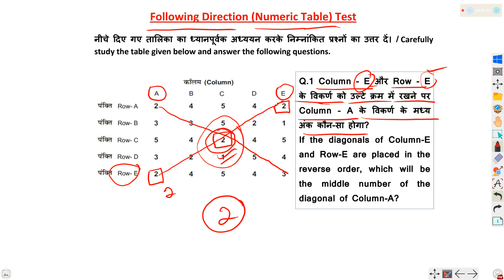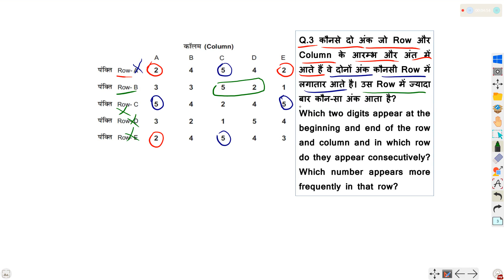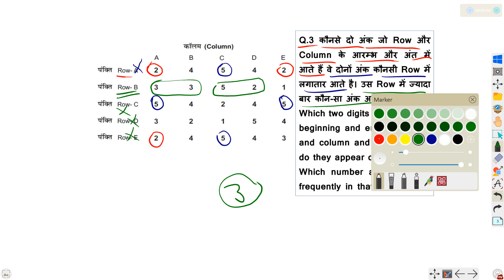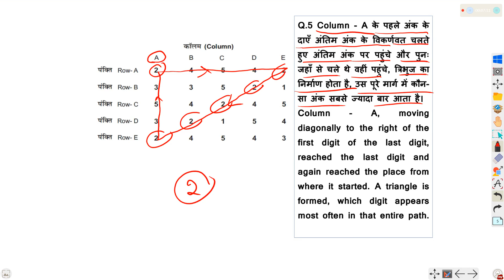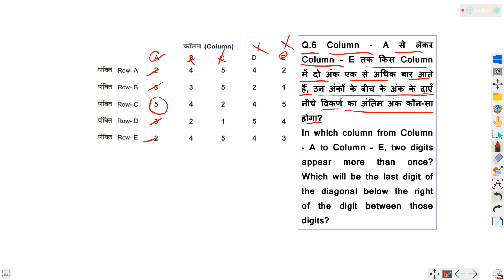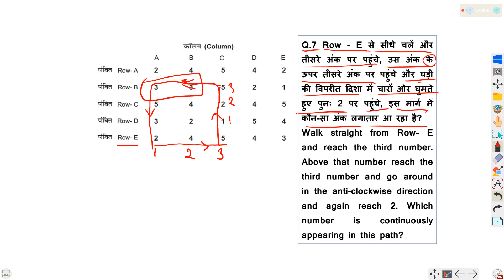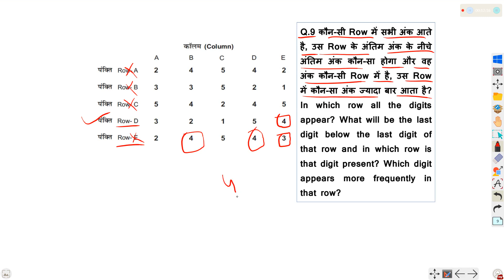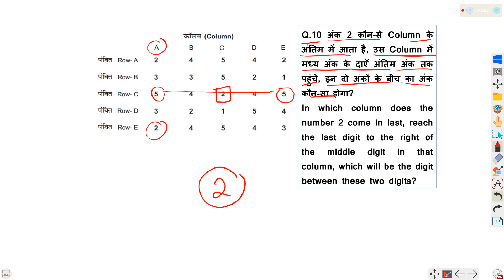ALP Psycho Mock Test 18 | Numeric Table Test | Following Direction Test | ALP Psycho Test Series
This Test Series helps get your JOB in the mentioned Exams:-
👉RRB ALP
👉RRC GDCE
👉RRC LDCE

👉ALP Psycho Syllabus and Pattern :-

1. Memory_Test : - (05 Types)
(1a.) House_Memory_Test / Building_Memory_Test (Question 12+12=24) (Time 04+04=08M)
(1b.) Picture_Number_Memory_Test / Digit_Memory_Test (Question 21+21=42) (Time 06+06=12M)
(1c.) Track_Memory_Test (Question 12+12=24) (Time 04+04=08M)
(1d.) Picture_to_Picture_Memory_Test / Figure_to_Figure_Memory_Test (Question 20+20=40) (Time 06+06=12M)
(1e.) Object_Memory_Test / Figure_Memory_Test (Question 12+12=24) (Time 05+05=10M)
2. Following_Direction_Test / Row_Column_Test / Table_Test :- (03 Types)
(2a.) Alphabetic_Table_Test (Question 10) (Time 05M)
(2b.) Watch_Test / Clock_Test (Question 10+10=20) (Time 10M)
(2c.) Numeric_Table_Test (Question 10) (Time 05M)
3. Depth_Perception_Test :- (02 Types)
(3a.) Bricks_ Test (Question 10 x 5=50) (Time 05M)
(3b.) Hidden_Cube_Test (Question 50) (Time 10M)
4. Concentration_Test:- (04 Types)
(4a.) Yes_and_No_Test (Question 96) (Time 04M)
(4b.) Find_6_Test (Question 75) (Time 04M)
(4c.) Picture_Placement_Test / Picture_Positioning_Test (Question 36) (Time 04)
(4d.) Find_9_Test (Question 75) (Time 04M)
5. Perceptual_Speed_Test :- (02 Types)
(5a & c.) Similarity_Test (Question 18x4=72) (Time 06M)
(5b.) Same_Figure_Test / Hexagonal_Test (Question 96) (Time 06M)
(5d.) Figure_Order_Test (Question 72) (Time 06M)